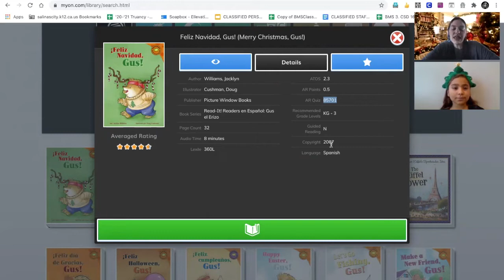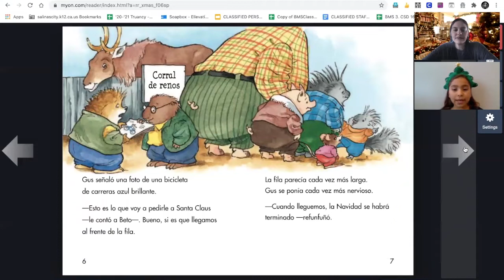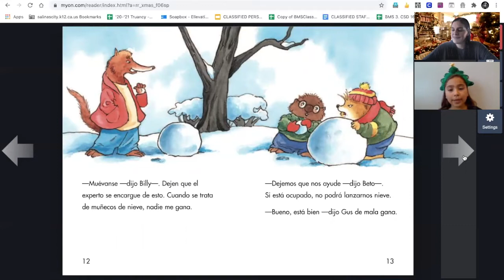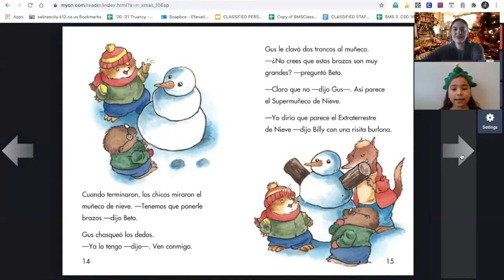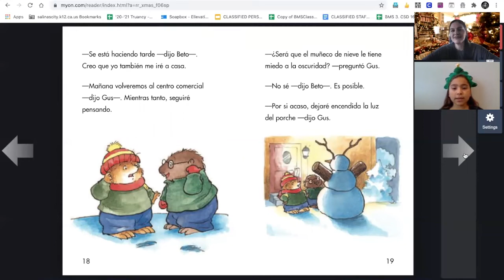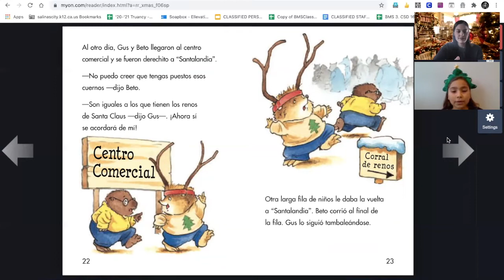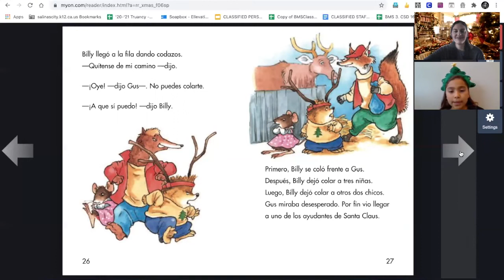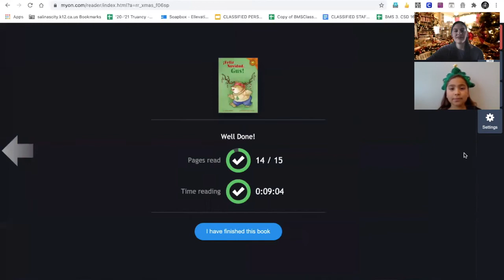3rd Grade DI student from Boronda Meadows reads for the 7 days before Christmas Read Aloud Challenge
Come listen to Emily C, 3rd Grade DI student from Boronda Meadows read for the 7 days before Christmas Read Aloud Challenge